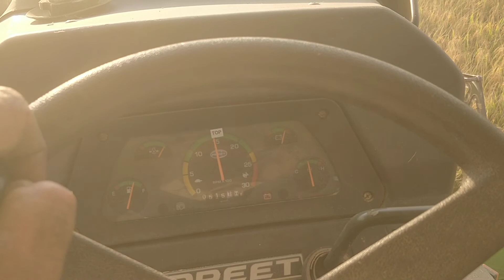Preet 6049 ਚੱਕਰ ਨੀ ਤੋੜਦਾ ਬਿਲਕੁਲ ਵੀ ਸਿਰਾਂ ਟ੍ਰੈਕਟਰ 👌👌